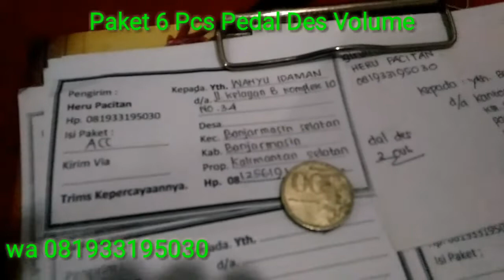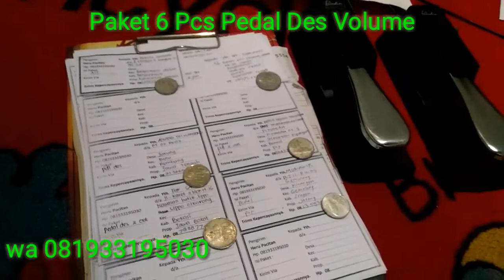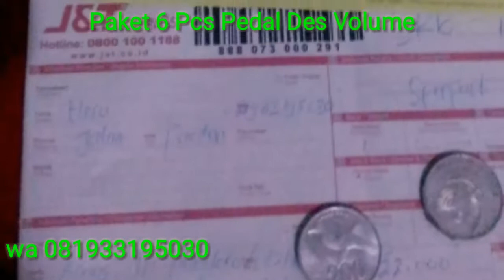Paket pedal des agustus 2018 heru pacitan